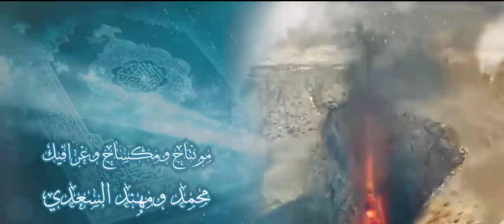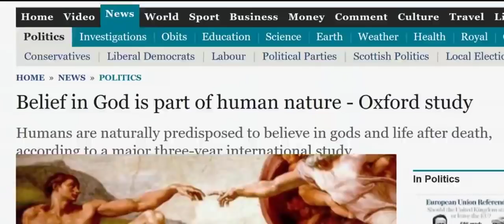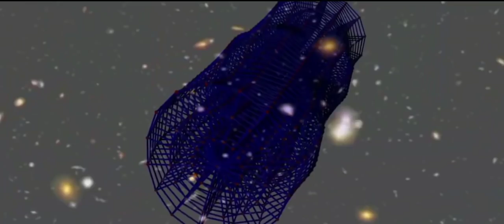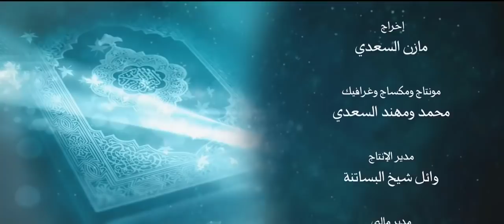أنزله بعلمه 3 الإيمان والإلحاد والقرآن أمواج الحبك